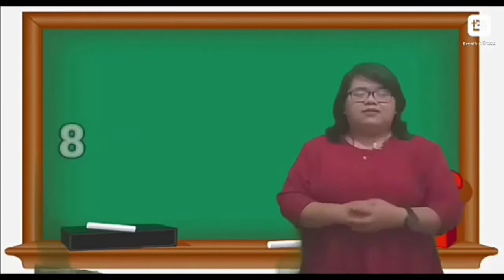Sifat Manusia Saat Ini Hanya Fokus Melihat Pada Kesalahan Orang Lain